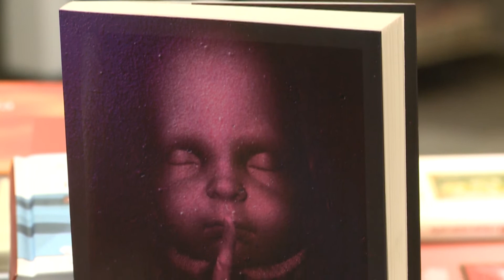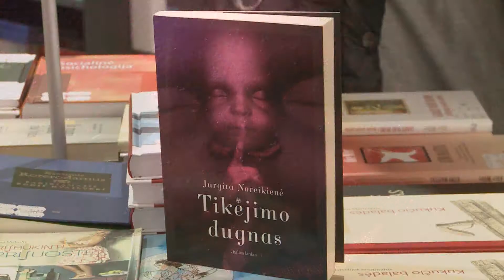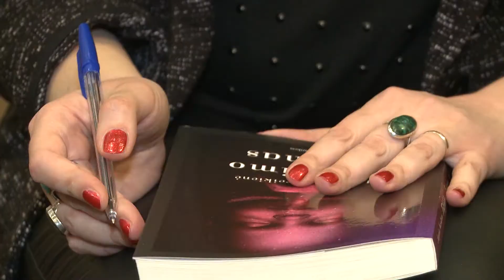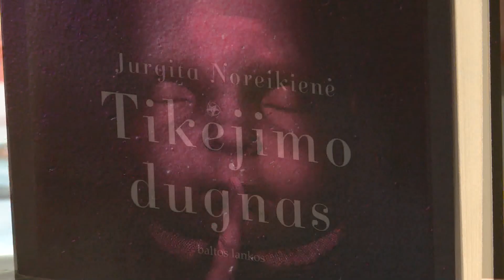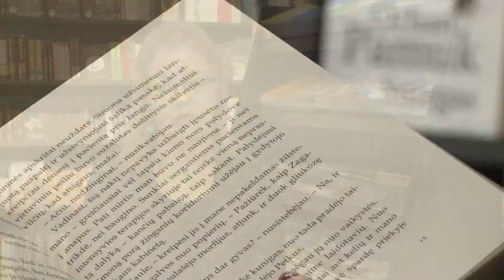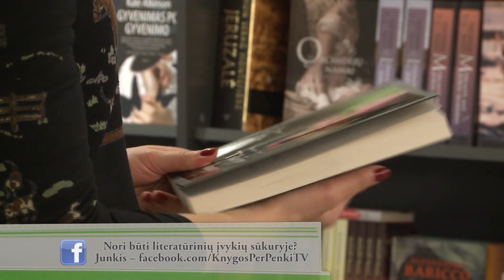Knyga „Tikėjimo dugnas“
Stebuklų pasauly turbūt nedaug, nes nemokame tikėti. O gal viskas, kas vyksta, ir yra mūsų tikėjimas? Patikėti absurdu, tuo, kas atrodo neįmanoma, geba tik bepročiai, nebesuvokiantys, kas tikra, o kas susapnuota. Tokie kaip šio romano herojė Saulė. Tikėjimo keliu Saulė nueina iki pat galo. Jos troškimai pildosi, ji pati renkasi ne tik savo ateitį – geba pasirinkti ir... praeitį. Tačiau ar Saulė laiminga? Kokią siaubingą paslaptį slepia jos keistas mylimasis? Ar tinkamą pamatą ji pasirinko savo tikėjimui? Romanas Tikėjimo dugnas pasakoja neįprastą meilės istoriją, kurios šiurpą keliančiose peripetijose aistros ugnis virsta demonišku nevilties šalčiu. Pasirinkimų kryžkelėje atsidūrusi Saulė savęs klausia, kas yra tikėjimas ir pasirinkimo laisvė, kur riba tarp tikrovės ir fantazijos? Ar supratęs, kad žengi neteisingu keliu, dar gali grįžti atgal?